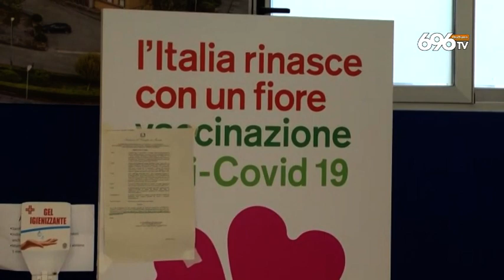Covid, partono i vaccini per i 12enni a Salerno